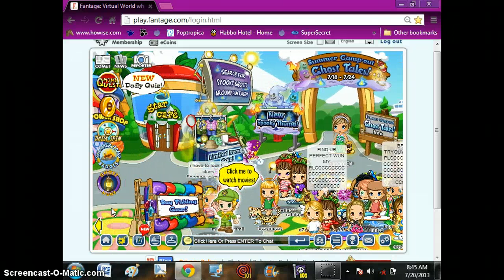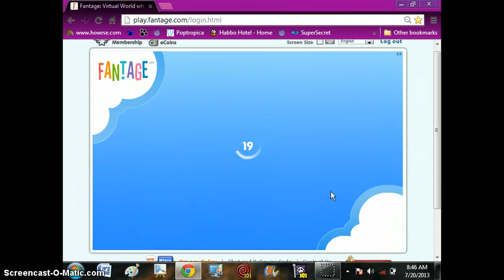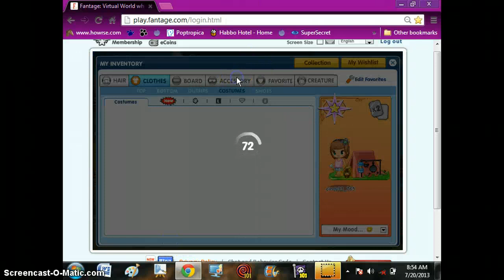Fantage - Ghost Hunt Event Day 2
No description available for this video.